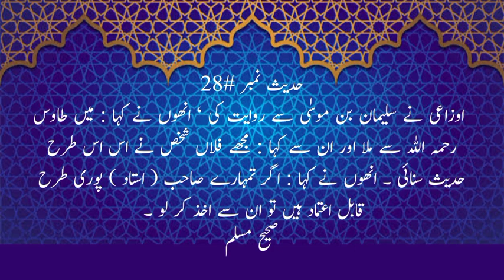sahi muslim hades in urdu !! sahi muslim hades number !! sahi muslim hades number28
sahi muslim hades sahi muslim hades in urdu
sahi muslim hades number

is an Islamic channel in which you will find videos related to Islam, for example, Quran with translation, Hadith, Masnoon, supplications about the Companions and you.
• 2 to 4 NEW videos uploaded every day
• 100% HALAL CONTENT - All content is according to the Quran & Sunnah.

sahi muslim hades number28
sahi muslim hades in urdu book